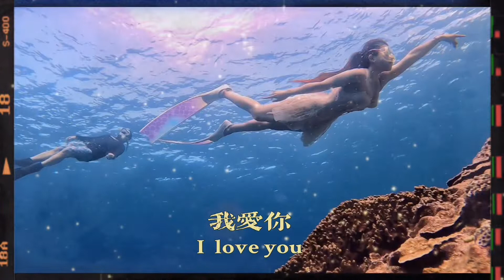不能出國~那就去台灣離島度蜜月吧！綠島三天三潛剛剛好 【2022綠島蜜月旅行】